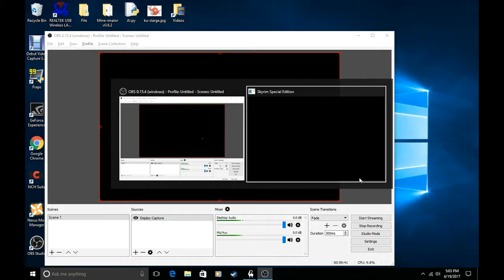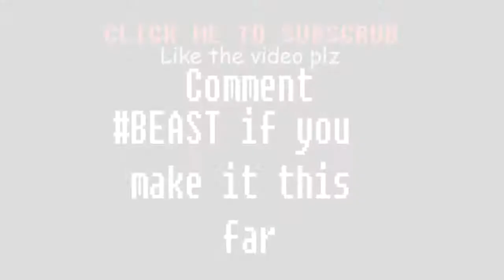Skyrim Easy-Core Ep.18 [CUSSING]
The brotherhood is watching.